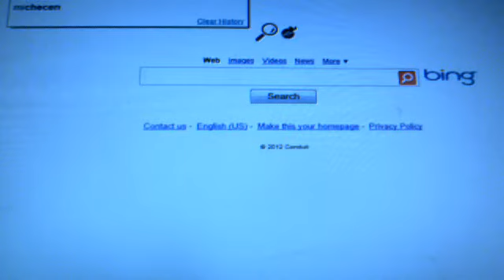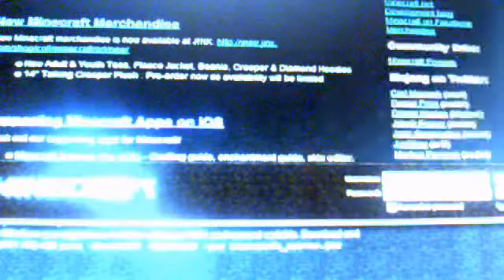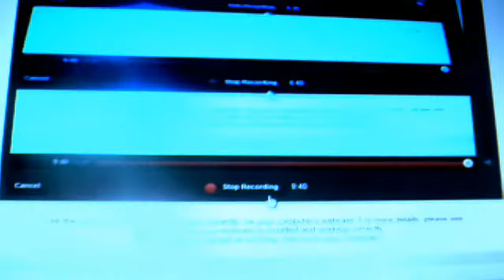lets play minecraft with devon and james pt:1